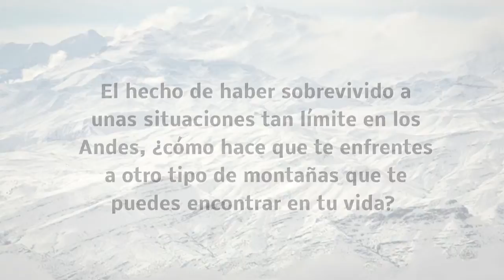Entrevista a Pedro Algorta, autor de 'Las montañas siguen allí' (17 de 22)